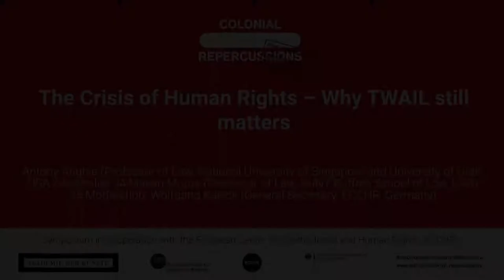COLONIAL REPERCUSSIONS - Panel on TWAIL with Antony Anghie, Makau Mutua and Wolfgang Kaleck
Symposium I "(Post-)Colonial Injustice and Legal Interventions" of the "Colonial Repercussions/Koloniales Erbe" event series at the Akademie der Künste, Berlin (26 and 27 January 2018)

Antony Anghie (Professor of Law, National University of Singapore and University of Utah, USA / Australia)
Makau Mutua (Professor of Law, SUNY Buffalo School of Law, USA)
Moderation: Wolfgang Kaleck (General Secretary, ECCHR, Germany)